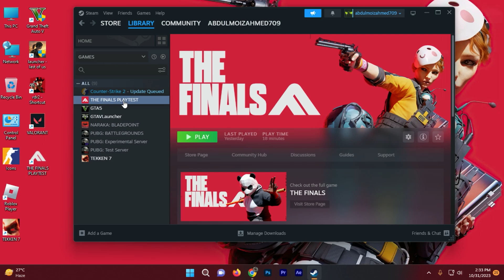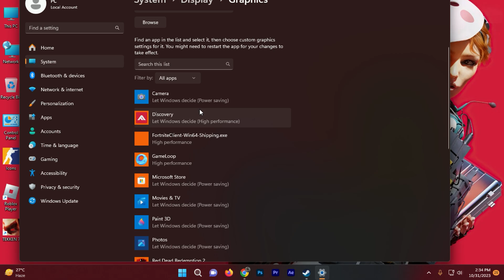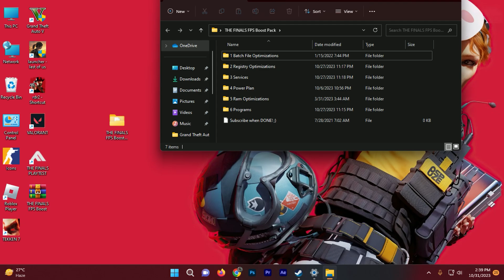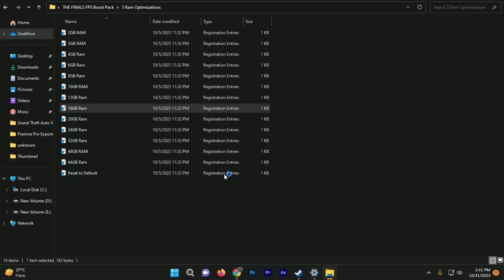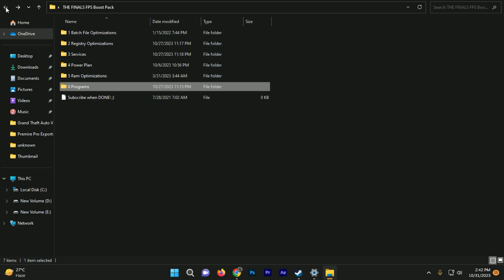THE FINALS: FPS BOOST SETTINGS FOR ANY PC LOW-END TO HIGH-END | WITH FPS BOOST PACK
Title : THE FINALS: FPS BOOST SETTINGS FOR ANY PC LOW-END TO HIGH-END | WITH FPS BOOST PACK | THE FINALS 🔥

Videos Chapters :
00:00 introduction
00:15 intro
00:21 window settings
1:47 FPS Boost Pack
4:12 in Game Settings
5:16 Gameplay

PC Spec's
Processor : Ryzen 5 5600
Motherboard : Msi B450m A-Pro Max
Gpu : XFX Rx 6600xt
Ram : Delta T-Force 16gb
PSU : Corsair TX750